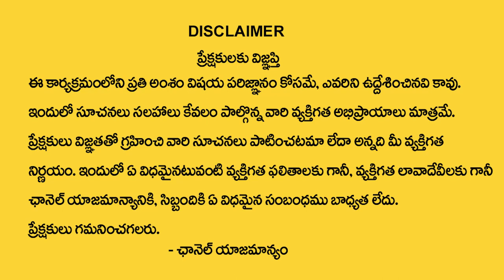What Happens On 2024 Elections | Chandrababu Horoscope Prediction | Dr KHIRONN NEHURU | ManamTV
Watch ► What Happens On 2024 Elections | Chandrababu Horoscope Prediction | Dr KHIRONN NEHURU | ManamTV